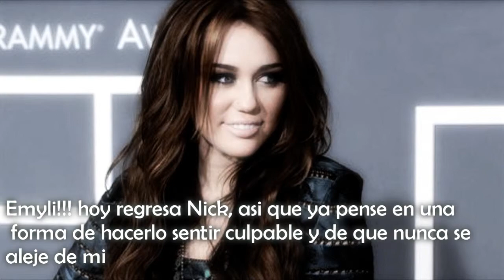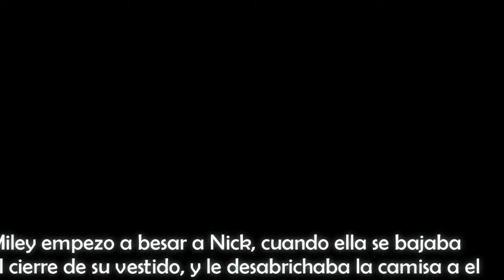Please don't go 24 *No dejen de comentar*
Bueno de verdad siento la tardanza pero comenten
y nunca hice esto pero 5 comentarios minimo para el
siguiente episodio
=) L@s amo =)